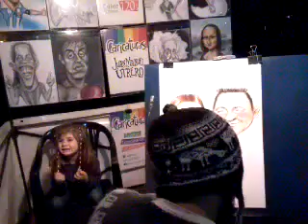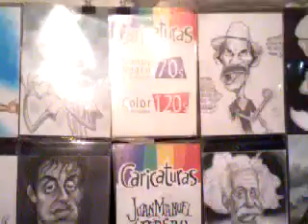Juan Manuel hace una caricatura de una niña (con música infantil)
Juan Manuel Utrera hace una linda caricatura. :), en la plaza independencia de la ciudad de Mendoza Argentina.